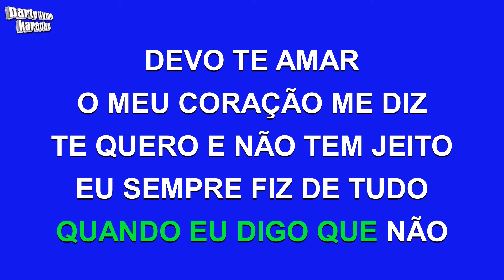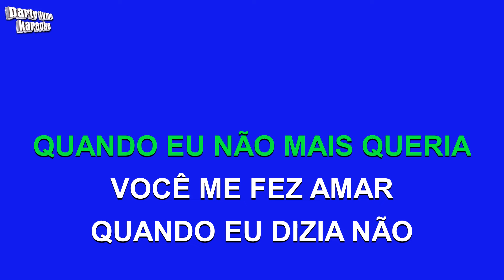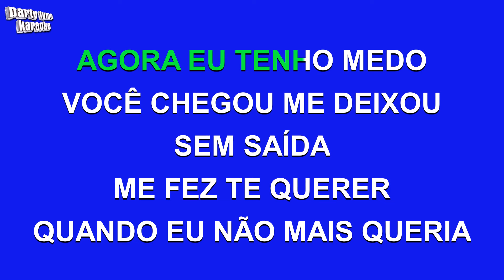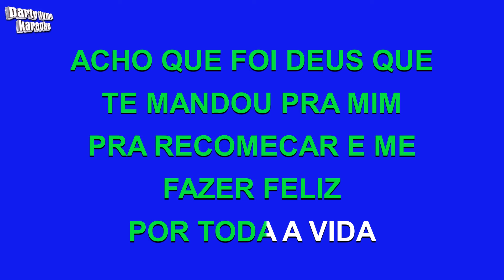Zezé Di Camargo E Luciano - Pra Mudar Minha Vida (Versão Karaokê)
Versão karaokê de 'Pra Mudar Minha Vida'
popularmente cantada por Zezé Di Camargo E Luciano,